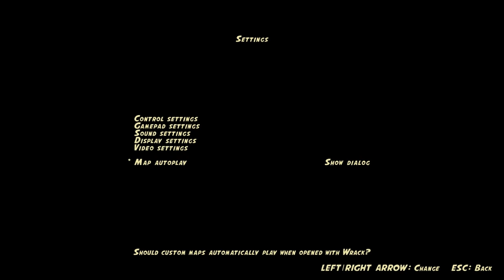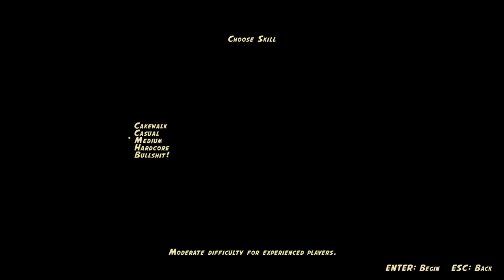Wrack | Capitulo 1 | E1M1 - Metroplex